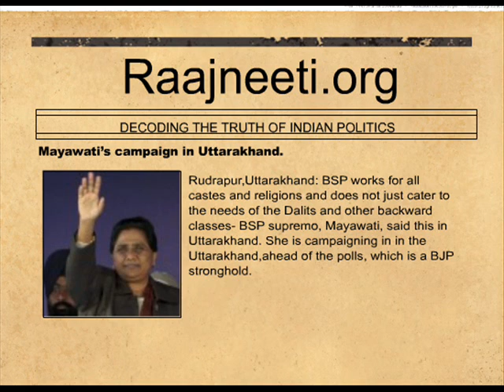Mayawati's campaign in Uttarakhand.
Rudrapur,Uttarakhand: BSP works for all castes and religions and does not just cater to the needs of the Dalits and other backward classes- BSP supremo, Mayawati, said this in Uttarakhand.